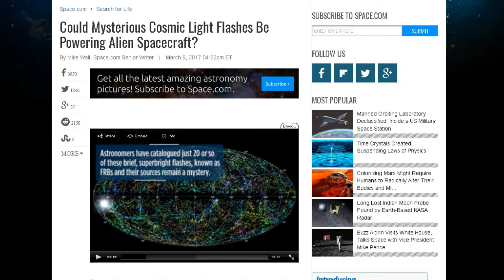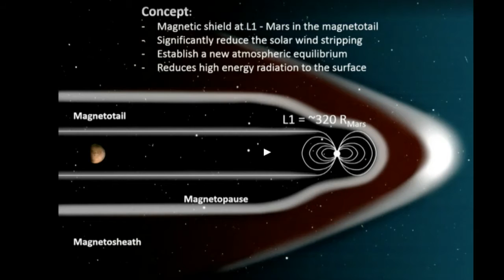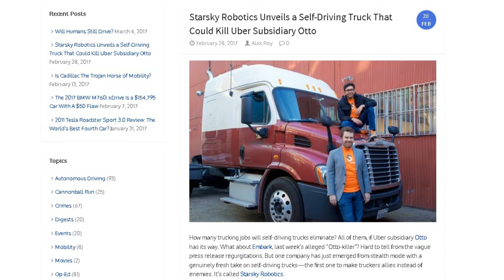TDD report for March 11, 2017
from Bob H. 1954shadow

from John B.